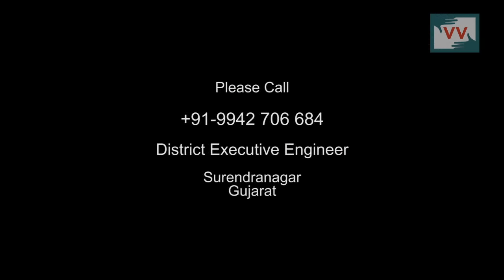Muddy road in Ratalki village, Sayla - video volunteer Neeru reports